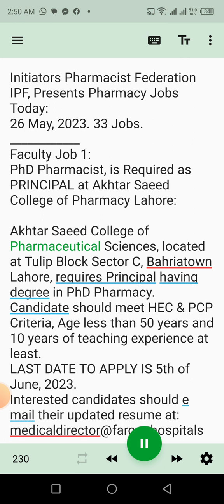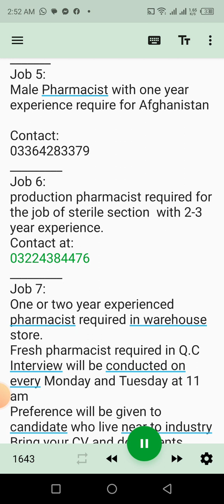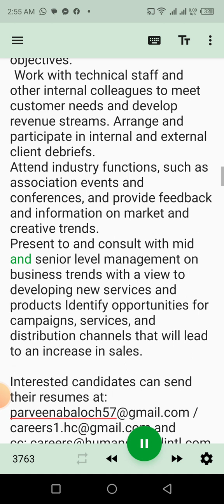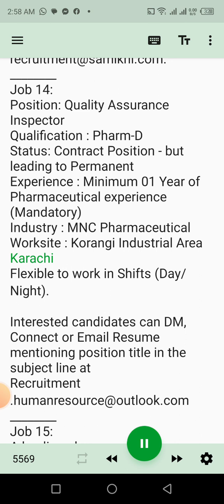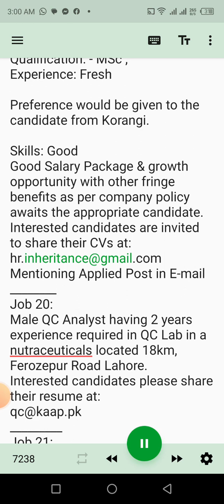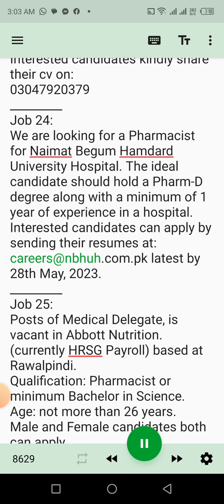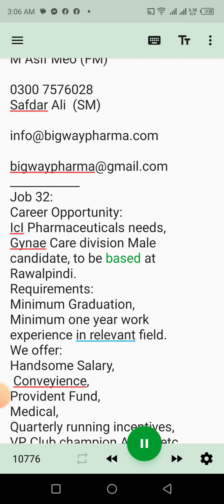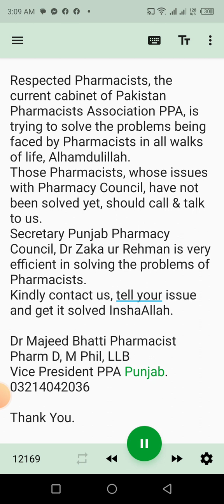Pharmacy Jobs, Pharmacy MCQs, Jobs for Pharmacists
This video is about solved MCQs with answers for  Procurement Officer govt. jobs for Pharmacists.
Find Pharmacy Jobs - Pharmacist Jobs,Pharmacy Manager Jobs,Pharmacy Tech Jobs
The Pharmacy Jobs App features Pharmacist jobs, Pharmacy Manager, Pharmacy Technician, Pharmacy Assistant jobs and more. Review pharmacy salary information. Bio Assay, Bioassay, Biological Assay, Biological Testing,  BioAssaya, Bio Assays., Microbiological testing. DHA Exam, DHA Exam for Pharmacists, DHA Dubai program. Dubai Health Authority.
SYLLABUS FOR PHARMACIST, PHARMACY, PROCUREMENT OFFICER, ADMIN OFFICER EXAM IN HEALTHCARE DEPARTMENT.
1. Verbal Reasoning (20 marks)
2. Analytical Reasoning (10 marks)
3. IQ (10 marks)
4. Principles of Management (10 marks) 5. Procurement Management (10 marks)
6. Supply Chain management (10 marks)
7. PPRA Rules (10 marks)
8. Fundamentals of economics (10 marks)
9. Administrative Procedures (10 marks)
PROCUREMENT OFICER + ADMIN OFFICER JOB EXAM WRITTEN TEST, SOLVED, 150 MCQs ON TOPIC "IQ".
PROCUREMENT OFFICER + ADMIN OFFICER JOB EXAM WRITTEN TEST, SOLVED, 163 MCQs with Answers on topic Analytical Reasoning.
यह वीडियो प्रोक्योरमेंट ऑफिसर सरकार के जवाबों के साथ हल किए गए एमसीक्यू के बारे में है। फार्मासिस्ट के लिए नौकरियां।